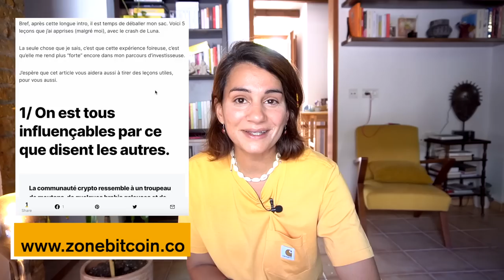Le retour de la Baronne ? Je vous dis tout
Après une courte absence où j'ai pu me recentrer sur la recherche et l'écriture, je reviens en douceur. La chute des crypto est aussi un bon moment pour prendre du recul et s'intéresser à d'autres choses. Ou mieux encore à réajuster ses investissements.

▬▬▬▬▬▬▬▬▬▬▬▬▬ SITES PARTENAIRES ▬▬▬▬▬▬▬▬▬▬▬▬

▬▬▬▬▬▬▬▬▬▬▬▬▬ INFOS ▬▬▬▬▬▬▬▬▬▬▬▬▬